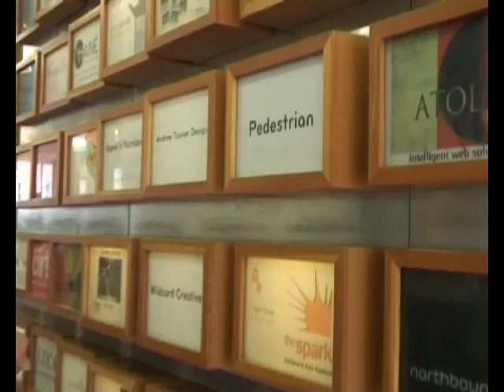Leicester Creative Business Depot by Ash Sakula Architects